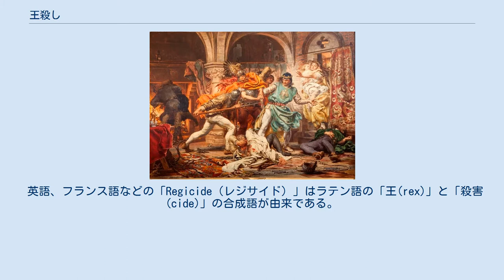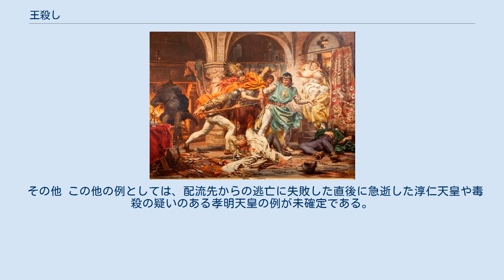王殺し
ポーランド王プシェミスウ2世の暗殺 王殺し（おうごろし、英: regicide）は、政治的・宗教的理由によって自分が仕える王を殺害すること、あるいは殺した者をさす。
 英語、フランス語などの「Regicide（レジサイド）」はラテン語の「王(rex)」と「殺害(cide)」の合成語が由来である。
 下剋上などの忠義に反する行為であるため道徳的な非難を込めて国王弑逆（こくおうしいぎゃく/しぎゃく）、あるいは文意から省略できる場合、単に弑逆とも言う。
 自分が仕える王を殺害すると言う事から、形式、実質や仮冒を問わず、王位請求者同士の誅殺、国家間の戦争による殺害とされる事案については、本項目の概念および記述には含まない事とする。
また、禅譲、追放など殺害以外の手段による場合、生死不明の場合も同様とする。
 ヨーロッパでは、古代においては宗教的意味をもって王を殺害する習慣があったとする説がある。
これは、王が本来人間の身でありながら、宇宙の秩序を司る存在として君臨していたことに由来し、そのための能力を失った王は殺害して新たな王を擁立して秩序を回復させる必要があると考える、神秘主義的な古代概念である。
ジェームズ・フレイザーの『金枝篇』の中でローマの逃亡奴隷の祭司長である「森の王」の殺害を取り上げている。
 しかし、中世の封建社会では王（あるいは君主）を頂点とするヒエラルキーが完成し、近世の絶対主義の時代には教会とも結びついて、王権神授説を主張するようになったので、王を殺すことは道義的にも宗教的にも最大のタブーとされた。
王の暗殺を企てた容疑を受けた者は、最大の苦痛を味わわせるための拷問処刑がしかるべきとされた。
フランスのブルボン朝ではアンリ4世暗殺犯やルイ15世暗殺未遂犯に対して八つ裂きの刑を行って見せしめとした。
 ところが市民革命の時代には、宗教の呪縛が緩み、社会契約上の市民の権利意識が向上したので、「王殺し」が革命派によって旧体制との決別の意味で象徴的に用いられるようになった。
 清教徒革命では、指導者であった護国卿オリバー・クロムウェルらが主導し、ステュアート朝のイングランド・スコットランド・アイルランド王チャールズ1世が裁判で死刑となり斬首された。
その後イングランドは約10年間の共和政を経験したが、王政復古でチャールズ1世の息子チャールズ2世が戻ってくると王殺しに対する報復が行われ、クロムウェルら裁判関係者の墓が暴かれ、遺体が斬首されて晒し者にされた。
 なおアメリカ独立戦争の際、国王であるジョージ3世は遥か遠いロンドンにいたため、代わりに王を模った絵などを焼いたと言われている。
 フランス革命でも国王ルイ16世は裁判にかけられてギロチン処刑された。
帝政では、ナポレオン1世は即位以前から暗殺の脅威に晒されていたので、自己の制定した刑法に弑逆罪を設けて死刑を唯一の罰則とした。
王政復古してブルボン家が戻ってくると、やはり白色テロによる報復が行われたが、ほとんどは国王裁判で死刑票を投じた国民公会議員を「王殺し」と認定して追放するに留まった。
 市民革命後も君主制を採用した国民国家の中には、王殺しは国家に打撃を与える重大な犯罪として法制化した例が多く、大日本帝国の旧刑法にあった大逆罪もそれにあたる。
 中国の歴代王朝における君主殺害は、周の武王が殷の紂王を滅ぼした頃から数えられ、王朝交代、つまり易姓革命になぞらえる。
五行思想などから易姓革命は血統を重んじず、血統の断絶ではなく、徳の断絶をその根拠としており。
儒家孟子は易姓革命において禅譲と武力による王位簒奪の放伐も認めた。
 日本では諸説批判あるものの天皇家が万世一系の君主と考えられており（その反論として皇統の存在が歴史学上実証されない上古、神代やそれ以前が神秘主義に包まれ歴史学上軽視されると言う批判もある）、本稿では皇統に属する君子（天子）を、属さないそれ以外の臣下の者が討った事例を想定する。
 蘇我馬子 日本においては、蘇我馬子が東漢駒を用いて崇峻天皇を殺害させた例がある。
殺害のきっかけは、蘇我馬子と崇峻天皇が政治の主導権をめぐって対立していたことに端を発する。
そんな最中の592年10月4日に、猪を献上する者が出現。
天皇は笄刀（こうがい）を抜いてその猪の目を刺し、「いつかこの猪の首を斬るように、自分が憎いと思っている者を斬りたいものだ」と発言した。
そのことを聞いた馬子が「天皇は自分を嫌っている」と警戒、天皇暗殺を決意したとされる。
 なお、歴史学者の佐藤長門は「王殺し」という...